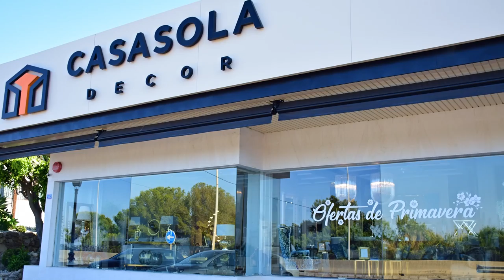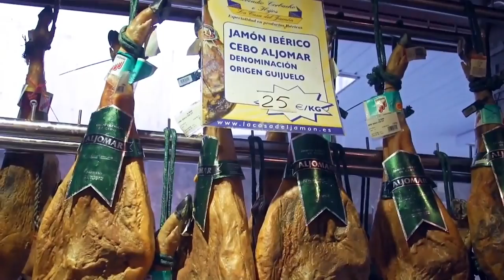Feria de Día Miercoles 06 de Junio de 2018